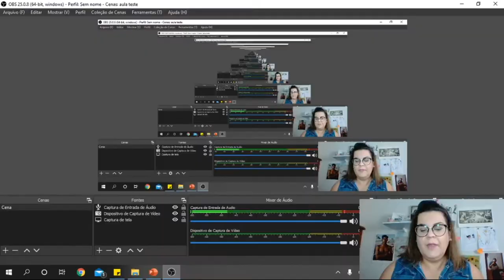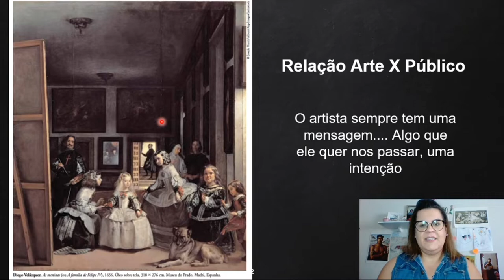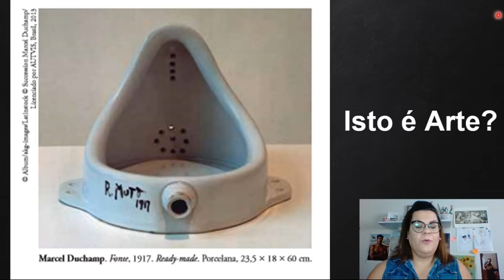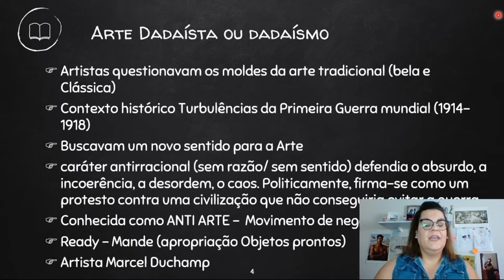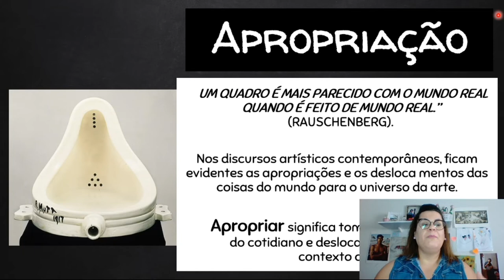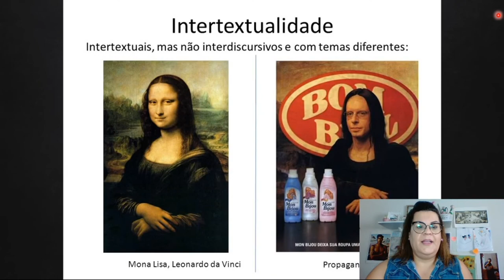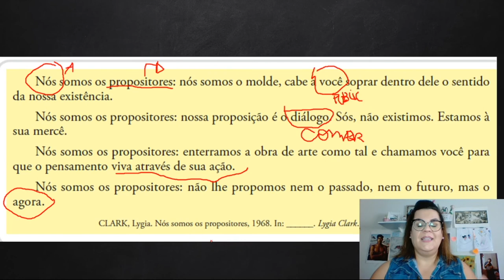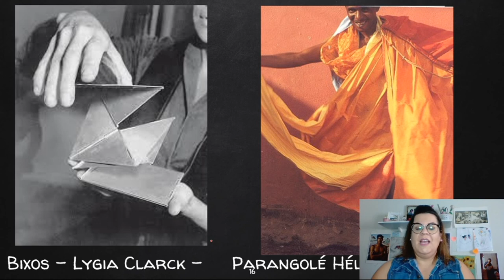Revisão Segundos - Relação Arte x Público